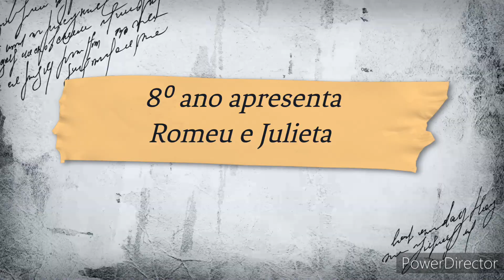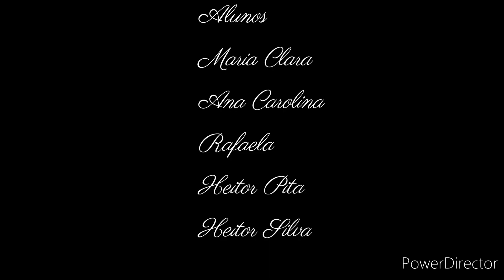1 de junho de 2023